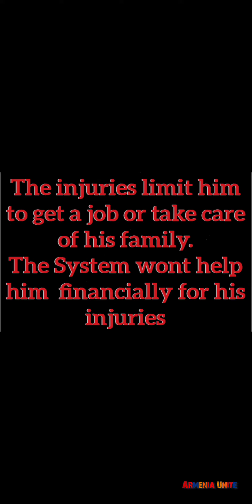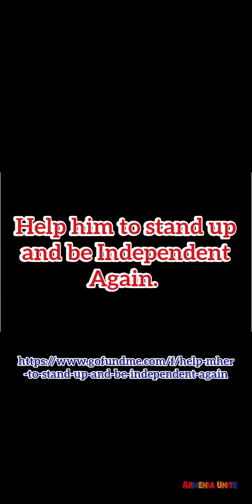help our war hero to be independent again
This is Mher and his family. Mher is a war hero. During the Armenian war he got severely injured . His lungs are badly damaged and his body is suffering from pain. His injuries limit him to get a job and take care of his Family. Mher wants to be Independent again but he needs your help.
He wants to buy a cheap car inorder to drive people around and earn a living.
 Please help our soldier and his family they are in need of us.